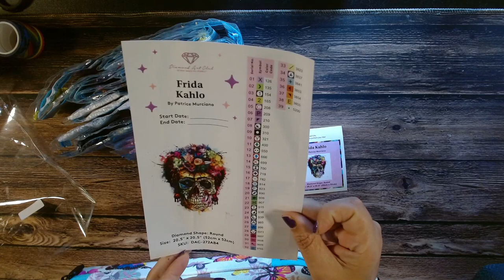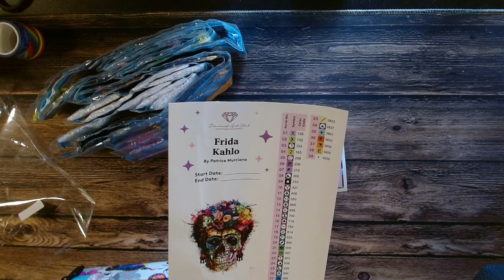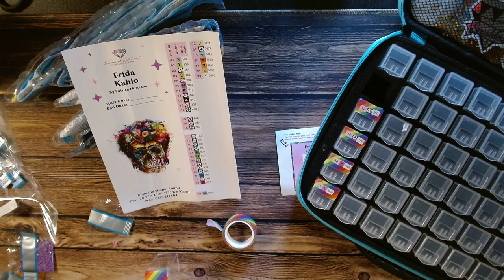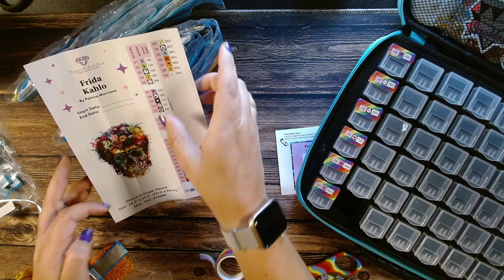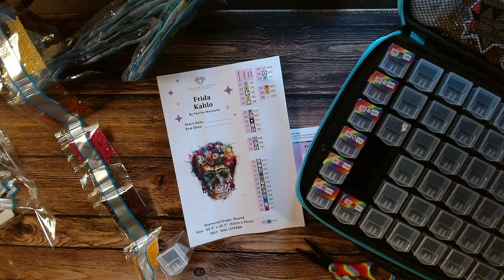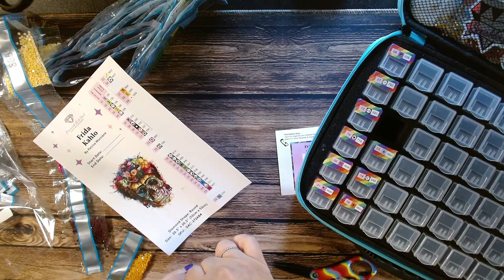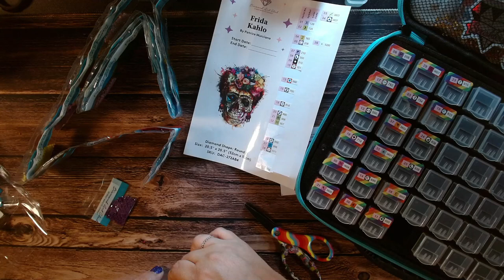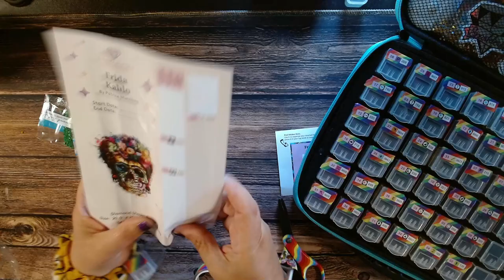Kitting Up Frida Kahlo for diamondsanddiversity2023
As of May 1st 2023, I will be streaming games on Tuesdays at 4 pm est. and Diamond Painting on Thursdays at 4 pm est.
YouTube video's will be uploaded on Wednesdays & Saturdays at 6 pm est.

Frida Kahlo: As of May 23, 2023 it is out of stock, and get notified when this product is back in stock.

"Embrace your mortality and celebrate life with this dazzling play on Frida's self portraits. Gaze through the introspective lenses that reflect the light of the cosmos. As tiny details give way to passionate punches of color, let its powerful presence inspire you to smell the roses and seize the day!"